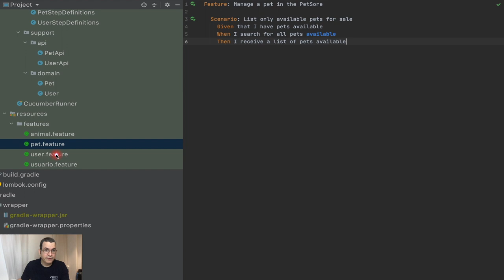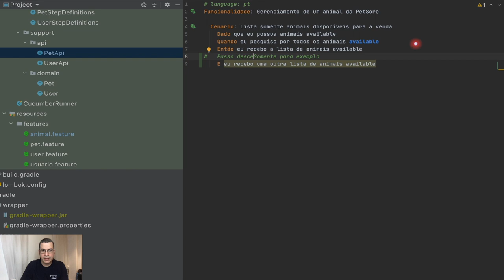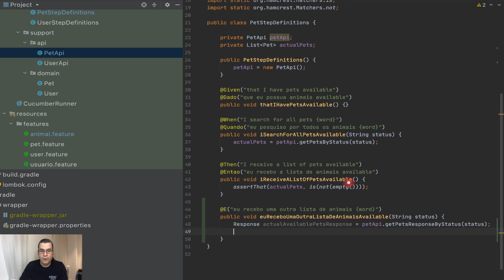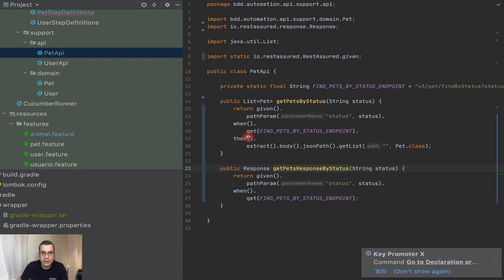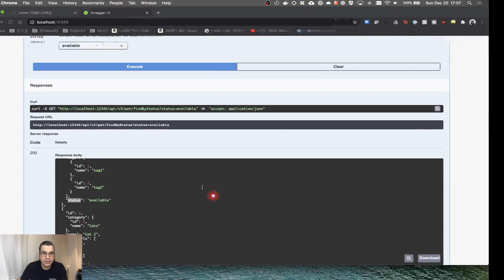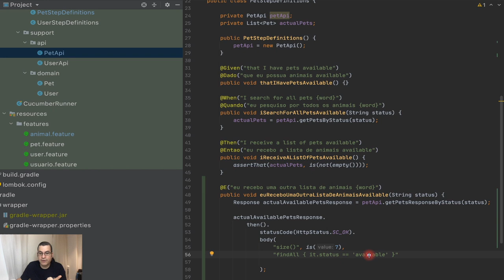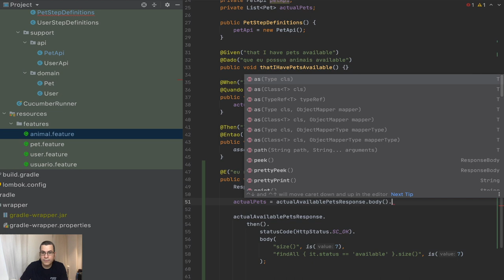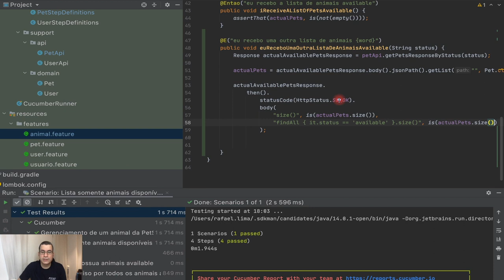Cucumber | Assertivas no RestAssured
Nesse vídeo, iremos fazer assertivas direto no RestAssured. Apesar do RestAssured usar o hamcrest para fazer as assertivas, é possível usá-las juntamente direto na resposta do RestAssured juntamente com o GroovyCollection, possibilitando assim muita flexibilidade.

ÍNDICE
- 0:00 Introdução
- 1:06 O que iremos melhorar no nosso test
- 2:40 Criando o método que retorna a resposta da requisição
- 4:23 Usando a resposta no step definition
- 7:25 Fazendo a assertiva do tamanho da resposta
- 8:36 Usando groovy collection para achar os elementos pelo estado
- 12:16 Fazendo a assertiva do tamanho do array dinamicamente

- Branch: 14-using-restassured-assertions